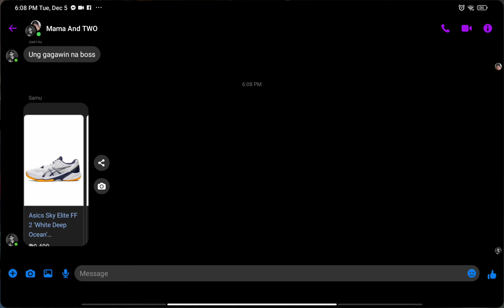December 5, 2023